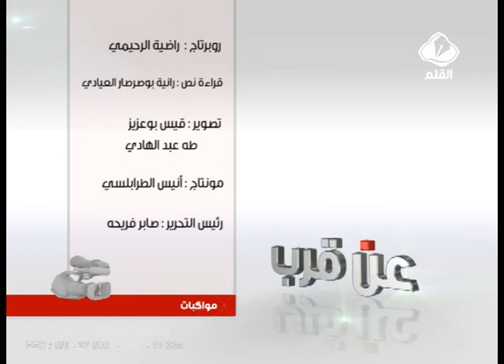قرار لغلق 166 مقهى في صفاقس لكن أين المسؤولين